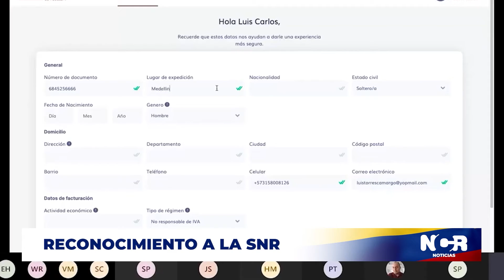NCR Reconocimiento a la SNR